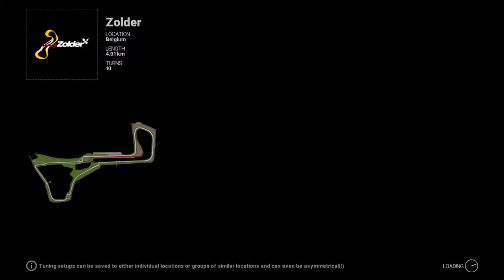Project CARS Invitation : Vintage F1 Lotus Class Of 67 Historic Cup Round 6/7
Car                       : Lotus Type 49 Cosworth
Track                   : Zolder
AI Difficulty        : 85%
Session Length : 10%
Controller           : Logitech G27 H-Shifter